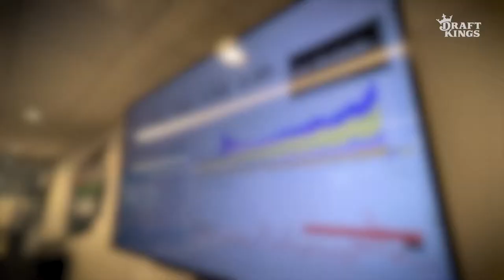What Makes Working In Engineering At DraftKings Exciting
The biggest moments bring out our best! The first Sunday of the NFL season is one of the most exciting moments for our engineers. The Engineering department comes together worldwide for NFL week one, to fulfill the work we have done all year and deliver new capabilities and scale our systems for our customers.

Want to feel the excitement and make an impact?

Build great products with our innovative technology, and with the best people in the business